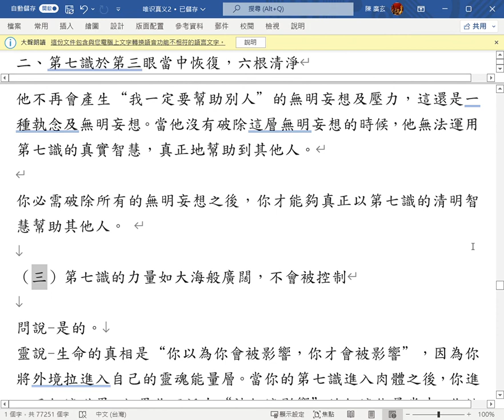唯识真义 3、第七識於第三眼當中回復，六根清淨